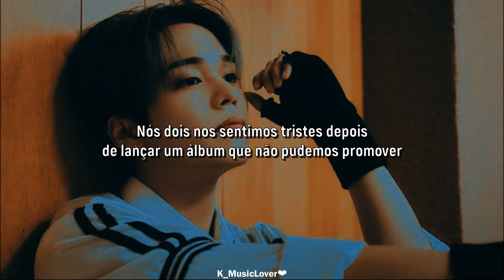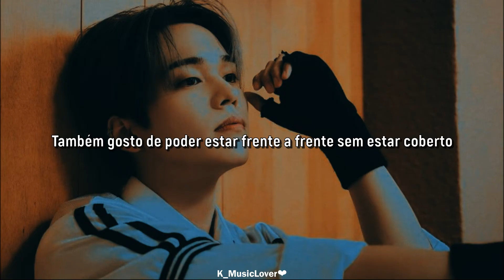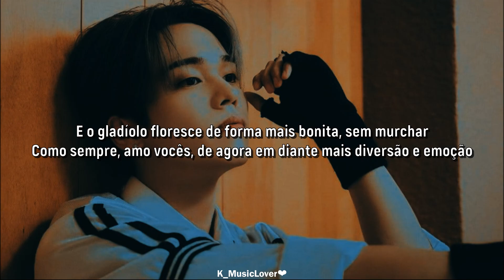ONF (온앤오프) - Be Here Now [TRADUÇÃO]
• Artist: ONF
• Song: Be Here Now
• Album: LOVE EFFECT
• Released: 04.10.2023